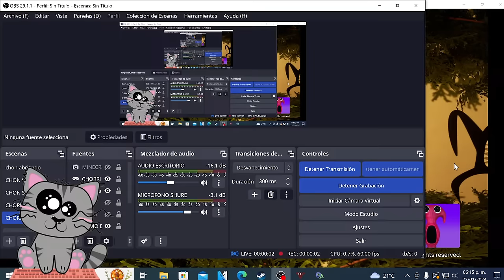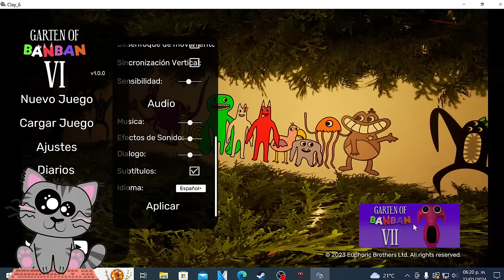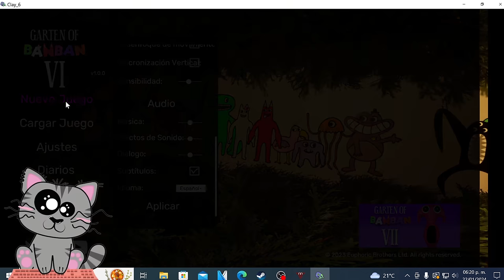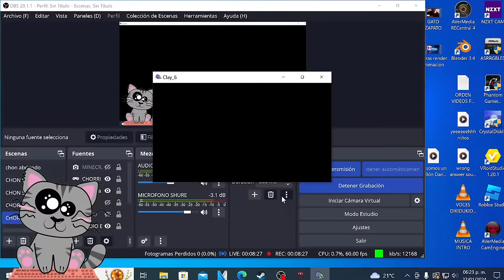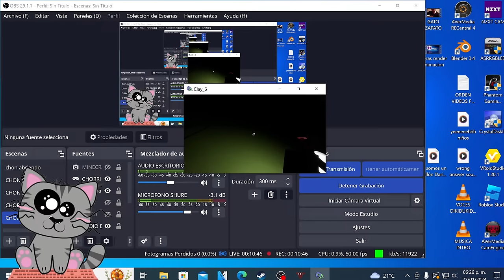El Terror de GARTEN OF BANBAN continua GARTEN OF BANBAN VI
Hola hola! Yo soy Chorrillin y el día de hoy vamos a jugar Garten of Banban VI
DEJEN SU LIKE SI LES GUSTA ESTE JUEGO